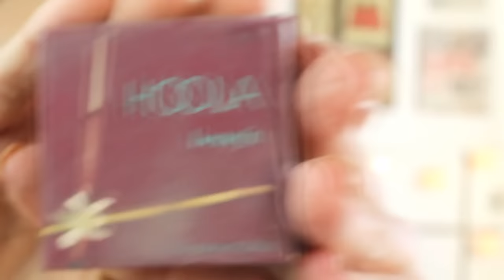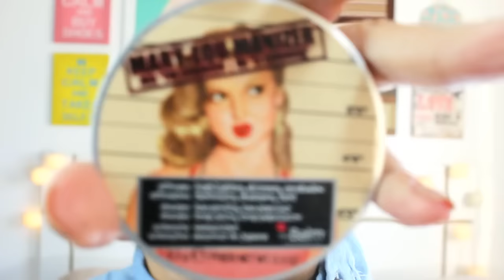Suave Cut Crease com batom escuro usando MAYBELLINE!!!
❤ Clique para mais informações ▼